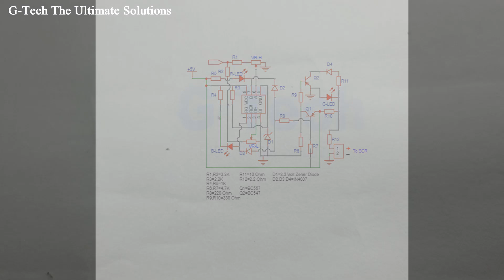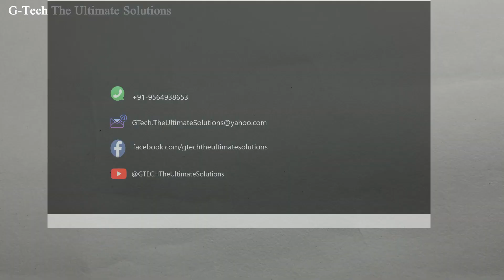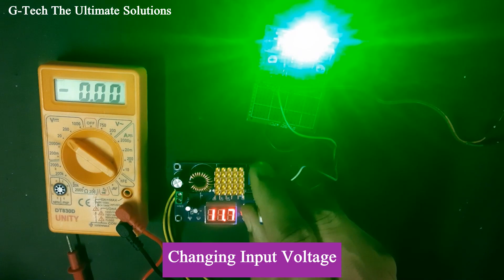Low and High Voltage Protection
You will learn about Low and High Voltage circuit.

Circuit operation voltage (fixed) is 5 Volt DC
Supply Voltage (to be measure) is DC 5 Volt to 20 Volt.

In this circuit LM393 Used as a dual comparator. I have shown only trigger level (TTL).So, used 3 Different color LED

LED
Yellow-High Voltage where input voltage is more than 12 Volt.
Green-Normal Voltage where input voltage is around 12 Volt.
Red-Low Voltage where input voltage is less than 12 Volt.